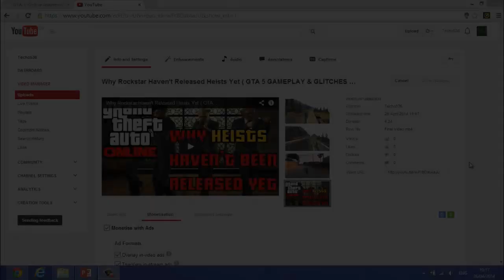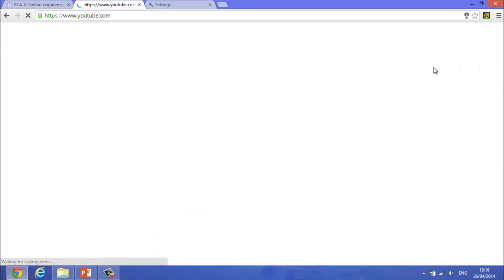YouTube Thumbnail Won't Change / Save [FIX]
This video will show you how TO CHANGE AND SAVE YOUR YOUTUBE THUMBNAIL. This works for every browser and will show you how to save / change your thumbnail on youtube!